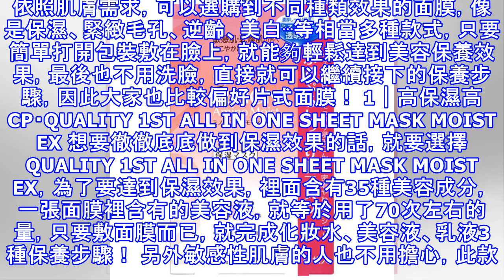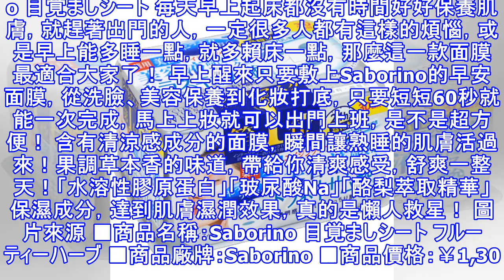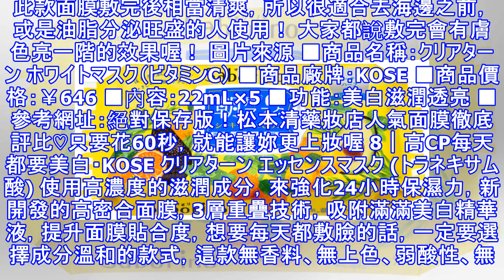日本必買面膜10選！編輯部嚴選2018年最新版面膜選購重點・懶人包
日本必買面膜都是大家美容保養時很在意的商品，可以短時間內就能集中修護乾燥肌膚，或是紫外線傷害，甚至是拿來減緩肌膚老化問題，日本市面上有許多種類，強打不同種功效，站在面膜區真的會不知道應該要選擇哪一款⋯ 這次Japaholic編輯部為大家整理日本必買面膜的購買物重點，以及今年度最新最推薦的面膜款式，一起來檢視自己的肌膚問題吧！ （以下編號不代表實際排名） 從面膜種類開始選擇！ 面膜主要分為兩大類，一...